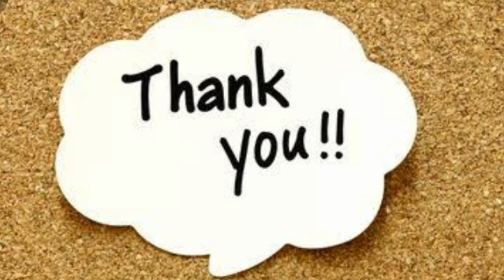Aloo Masala/आलू मसाला बनाएं समोसा,कचोरी,डोसे के लिए/Aloo Masala Recipe in hindi/Amita ki KITCHEN se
Hello friends
           welcome back to Amita ki KITCHEN se. today I am making'Aloo Masala' so if you like my today's recipe then subscribe to my channel. comment like the video and share it..